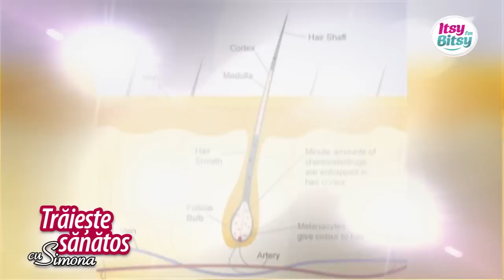Ce aflam din analiza firului de par? - Dr. Maria Marcvart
Stiai ca doar cateva suvite de par pot spune foarte multe despre organismul tau? Cum se realizeaza analiza firului de par si cand este utila? Afla acum, la Traieste Sanatos cu Simona!

Urmareste-ne si pe si intra pe pentru si mai multe editii din Traieste Sanatos cu Simona!